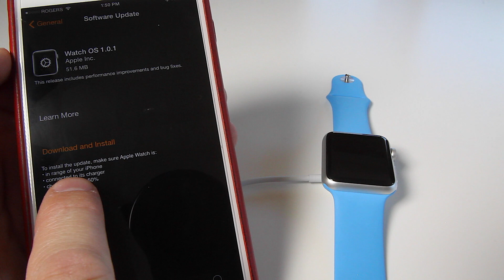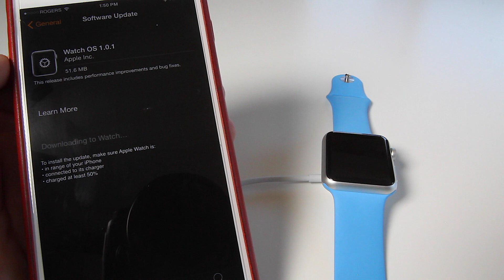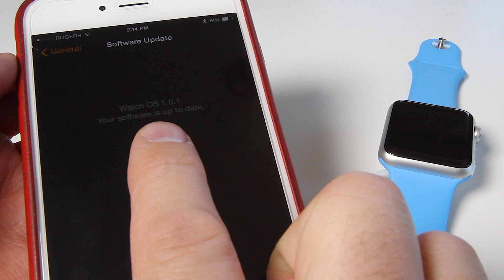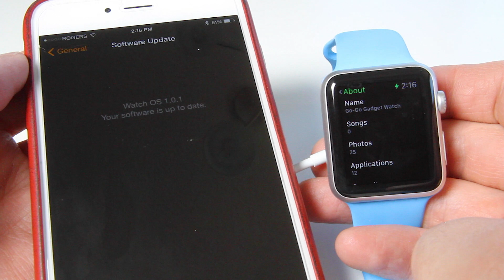How To Update Your Apple Watch OS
Updating to the newest Apple Watch OS is very simple.
Simply follow these steps and you'll have your Apple Watch updated to the latest OS in minutes.